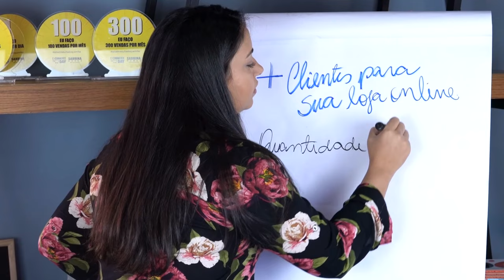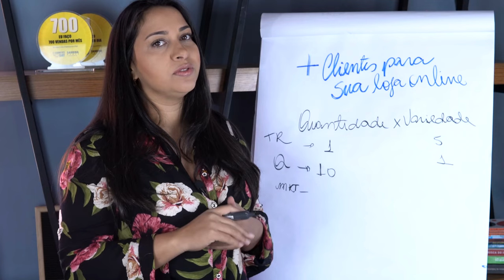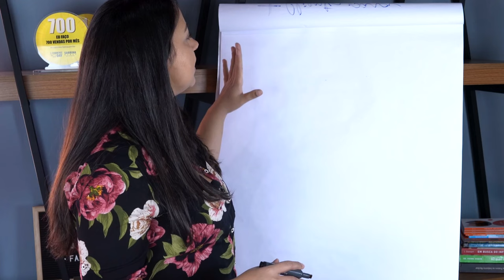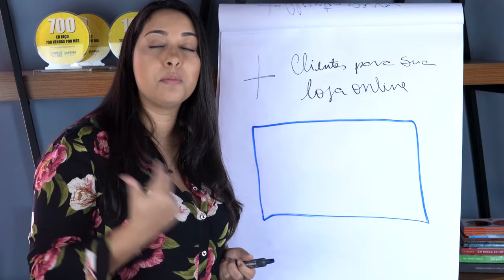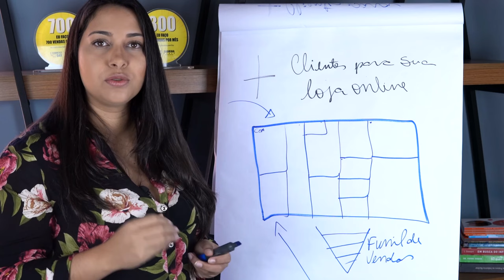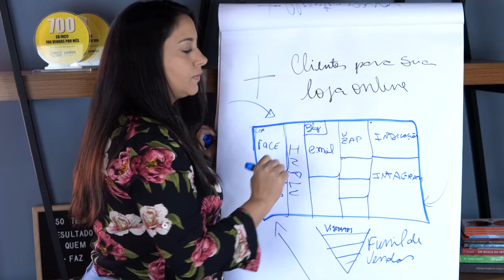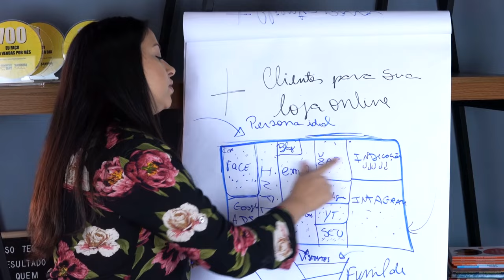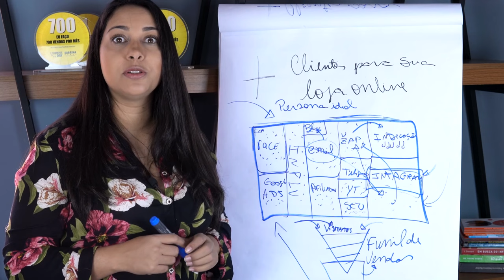DOBRE SEU NÚMERO DE CLIENTES | SABRINA NUNES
O que você vai levar no combo da Black da Boss:

1️⃣ MEA – Meu E-commerce no Ar: Estruture e transforme sua loja online em uma máquina de vendas.
2️⃣ WhatsShop: Venda no WhatsApp como uma especialista.
3️⃣ StoryShop: Estratégias de Stories que convertem seguidores em clientes.
4️⃣ LiveShop: Domine as vendas AO VIVO e aumente sua conversão.
5️⃣ Conteúdo Inteligente para Lojas: Crie conteúdos que engajam e vendem.

… - Você conhece o segredo para atrair mais clientes para sua loja online?

No vídeo de hoje vou te mostrar o segredo para atrair mais clientes para sua loja online, com estratégias que te beneficiarão a longo prazo. Quero te dar o passo a passo e o caminho para atrair mais clientes.

Nosso objetivo é fazer com que você aumente o seu número de clientes, pois quanto mais clientes, mais vendas.

Vamos falar ainda sobre quantidade x variedade para quem tem e-commerce. Qual estratégia usar para você vender mais e otimizar nos anúncios. Vou mostrar um caminho que vende vários tipos de produtos.